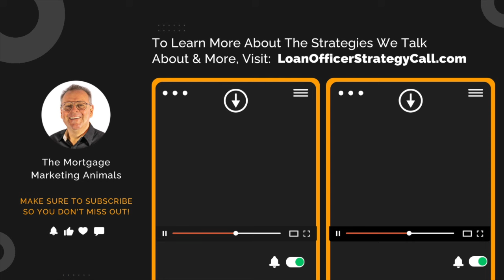How To Get Invited To Real Estate Workshops For Free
Welcome to another epic episode of The Mortgage Loan Officer Podcast, with your host, Frank Garay.

In this episode of the Mortgage Loan Officer Podcast, I interview Don Oberle, the CEO of CreditIQ.org.

Don reveals their exceptional process for helping credit-challenged buyers improve their scores and get back to you, ready for a mortgage.

Even more exciting, CreditIQ.org offers Real Estate Financial Fitness Workshops for free!

These workshops are set up for you and your realtor partners, bringing potential clients right to your door.

All you need to do is show up, make your pitch, and follow up with the list of attendees.

To reach Don and his team, go scroll to the bottom of the page, and click on “CommercialAccounts.”

Tune in to learn how you can take advantage of this fantastic opportunity to grow your business and help more clients.